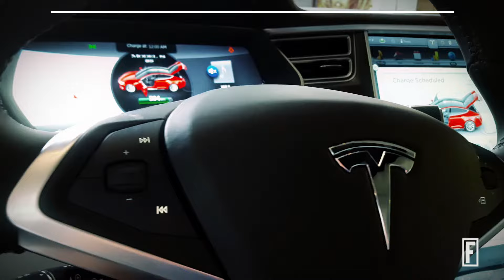NTSB Has 4 Open Tesla Investigations I Fortune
After a deadly crash in Florida, the NTSB has opened its fourth investigation against Elon Musk’s Tesla.